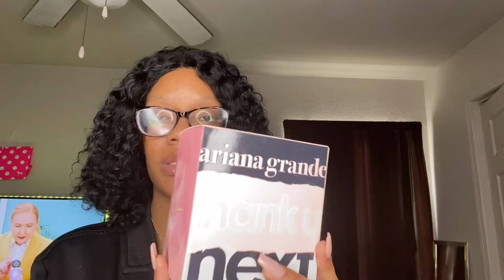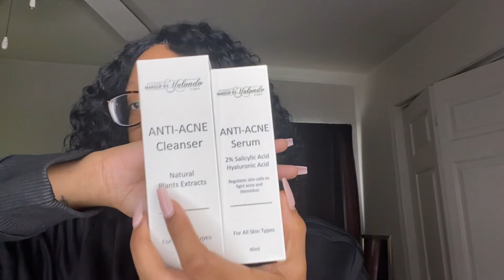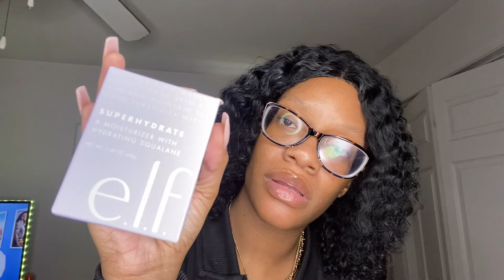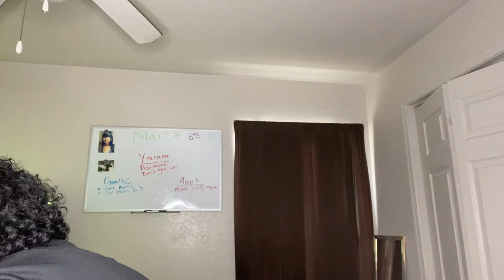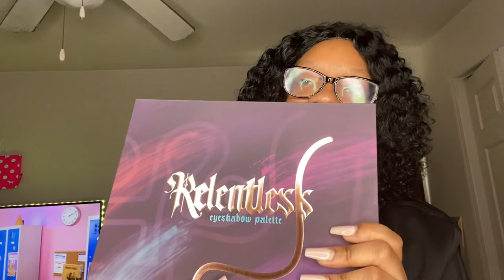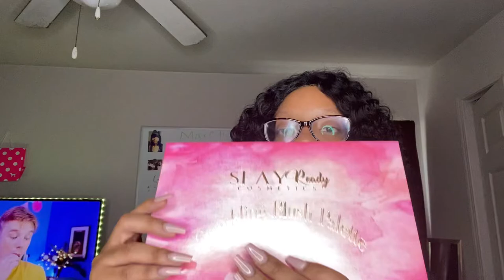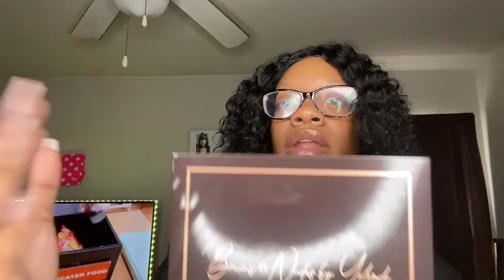What I got for my 27th birthday 🥳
🦋FAQ🦋
How old am I ? 27
How many kids I have ?3
What do I film my videos off of ? iPhone 11
What do I use to edit ? Vilo and iMovie
Thank you guys so much I hope you guys enjoy this video!